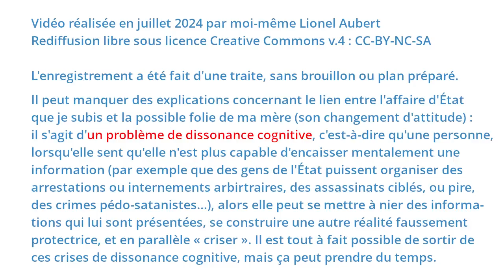Ma mère en danger cognitif ?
Alors que j'en suis à 4 années d'exil à cause d'une affaire criminelle d'État dont je suis victime, ma mère, restée en France, est-elle en danger moral ou mental ? Je le prétends et tire le signal d'alarme. Des solutions existent pourtant.